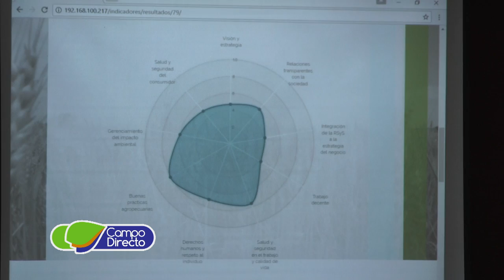INDIC AGRO - Nuevo sistema de auto diagnóstico de la BBCba.